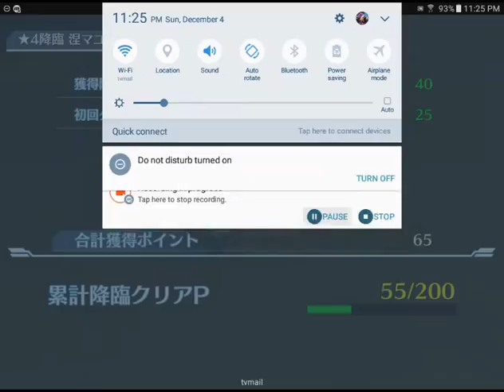Bleach brave souls: (Heart)sajin 6☆gameplay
Sajin gameplay with three builds sad,sar and nad. I will let you all choose the best one this time. Hope you enjoy